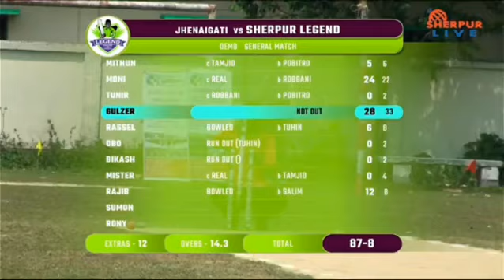Sherpur Legend Crickets VS Jhinaigati Golden Cricketers…Part-3